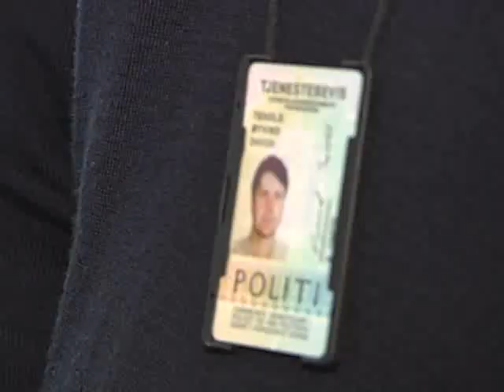Hooligans i kasjotten (2007)